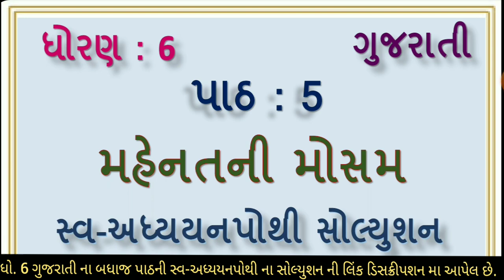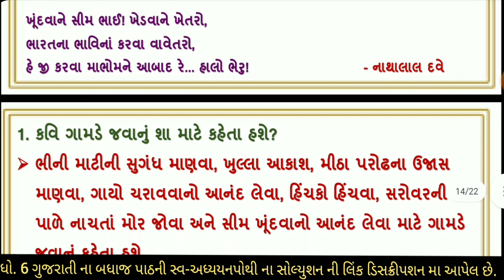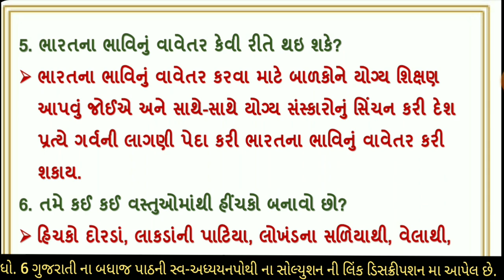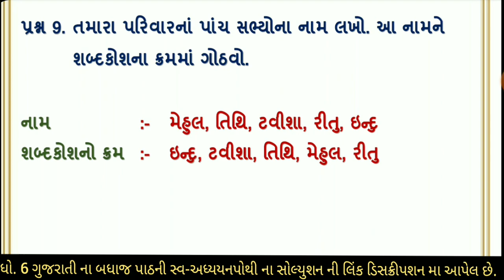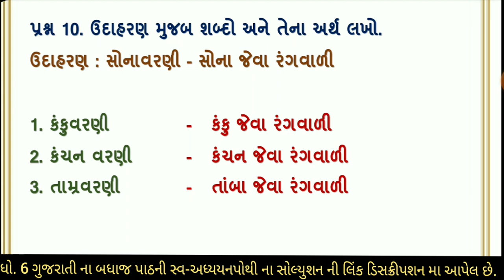swa adhyayanpothi | std 6 gujarati ch 5 | dhoran 6 gujarati ch 5 swapothi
svadhyay pothi સ્વ અધ્યયનપોથી dhoran 6 gujarati ch 5 mahenatni mosam swa adhyayanpothi , svadhyaypothi , std 6 gujarati path 5 swa adhyaynpothi swadhyaypothi solution. std 6 gujarati ch 5 swadhyaypothi solution

(3) swa adhyayanpothi std 6 gujarati ch 5 mahenatni mosam
(5) swa pothi std 6 gujarati ch 5 mahenatni mosam